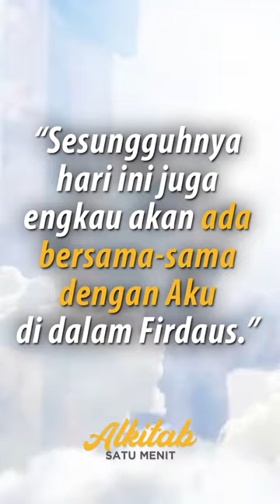Tujuh Perkataan Yesus di Kayu Salib - Bible Shorts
Perkataan Yesus di kayu salib adalah tujuh ungkapan yang secara alkitabiah diucapkan oleh Yesus selama penyaliban-Nya. Tujuh ucapan tersebut merupakan kompilasi dari empat Injil kanonik.